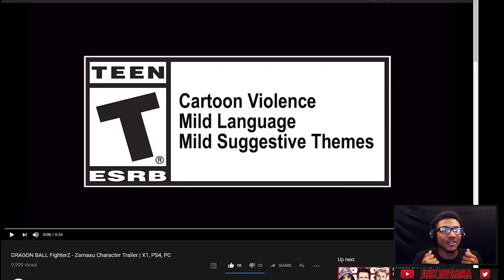THEY DID WHAT TO FUSE?! | Dragon Ball FighterZ - Zamasu Trailer LIVE REACTION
Oh boy! Today we have got some Dragon Ball FighterZ Zamasu Character DLC and the new trailer that has dropped for it. I'm not particularly excited for it considering some other DLC Characters were more deserving but that may change later on. Let me know what you think.
►Hit me up on Instagram or Twitter